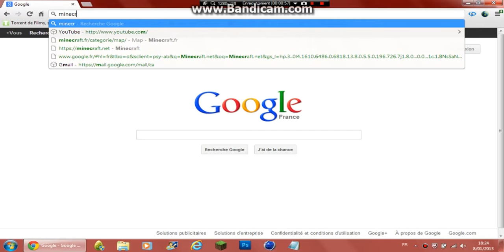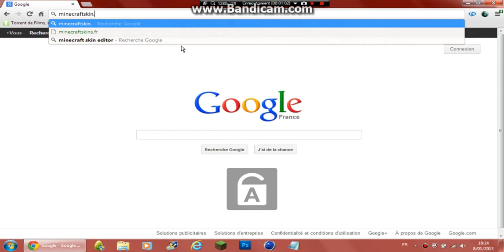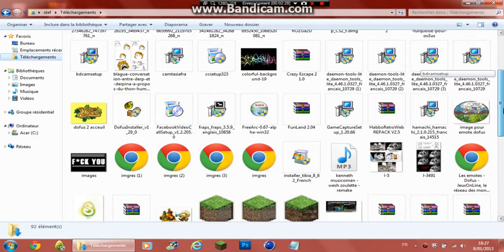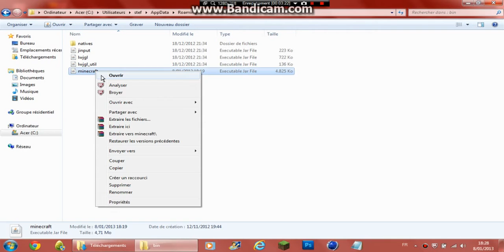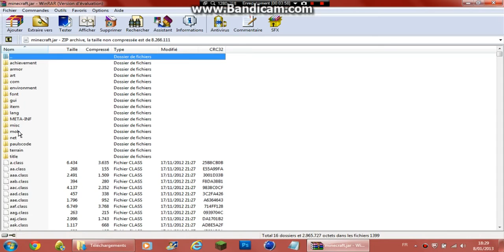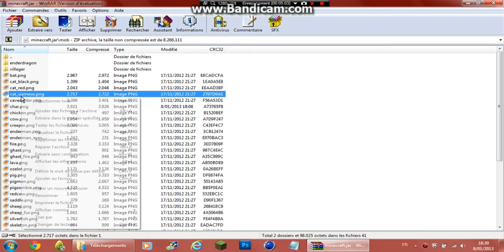TuTo Minecraft / Comment installer un skin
Salut tout le mondes , ses MrTuToFr7 pour cette nouvelle vidéo